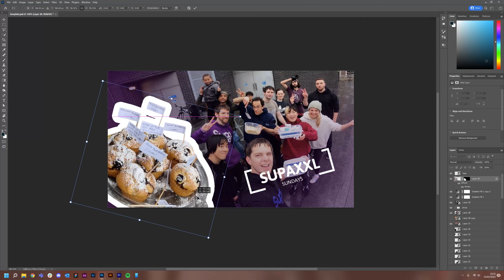JAM AND CAKE! | SUPAXXL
Canada Water  - 6th of March, 2022

So we were rained on again! Its starting to become a bit of a pattern... Cant say I'm enjoying it as much as the good dry days, but you gotta work with what you've got!

This week was a special week too, it was a join charity jam with Esprit Concrete & Free your instinct. Free your instinct is a parkour based charity focused on mental health. It was their 7 year anniversary so Jams were hosted around the country to raise some money in the form of cake!
If you also want to donate still towards the charity, the fundraiser is on our linktree!

Eventually the rain dried and we got some good old parkour behind our belts, .

As always, we try post our location on Thursdays to give people a little warning of where we may be. If there is somewhere you want to head on a Sunday or somewhere you'd like to see some footage of people training there, hit us up in the comments or on Instagram and we can take a look at us getting there!

GOOD NEWS!!!
You may have noticed what a few of us were wearing in this weeks edition of the SUPAXXL Vlog, you can buy your own if you like!?
We're getting ZERO profit from these items, they're purely there as a way for people to buy what they want if they want it to help be one with the community.